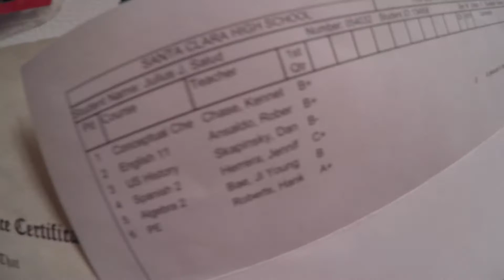My Not-So-Spoopy Halloween - October 31, 2015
The family decided to throw a small Halloween party this year, and unfortunately I didn't get to document as much as I wanted to. OH WELL. It was still nice to see all the cousins again. More importantly though, it was nice to be surrounded by FOOD AND CANDY. Anyways, hope you guys had a great Halloween. November just rolled in, so get ready for some Christmas vibes soon! Just gotta get through Thanksgiving, which most people are ironically not too thankful for.